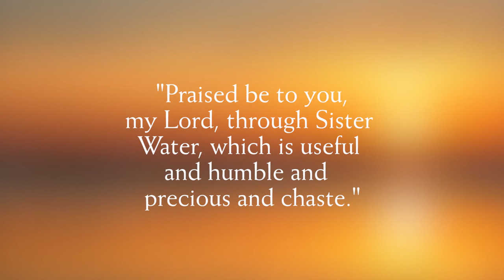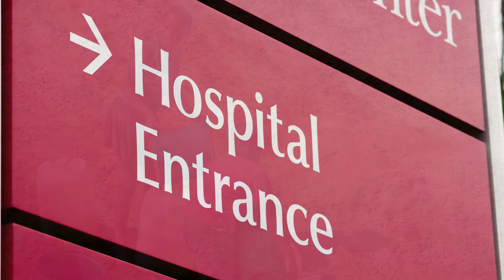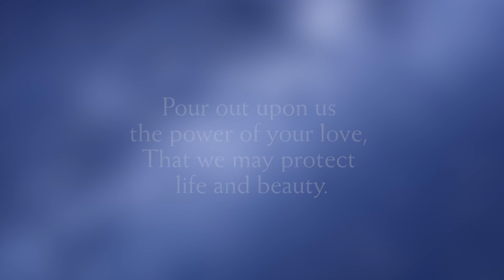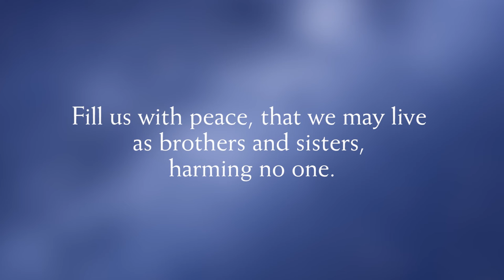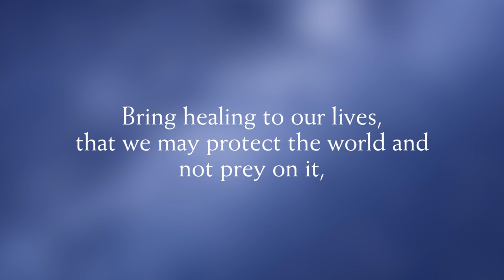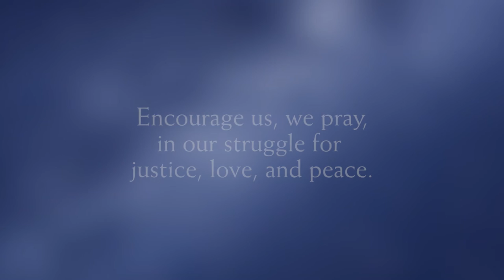Less Is More (with prayer from Laudato Si')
Pope Francis has often used the term “throwaway culture” to refer to humanity’s wasteful practices and poor management of our natural resources. In this video, better management of shared natural resources is highlighted, and specifically, water resources.